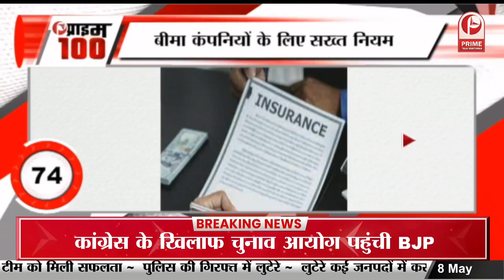The Kerala Story देखने की अपील करना युवक को पड़ा भारी || Prime Tv